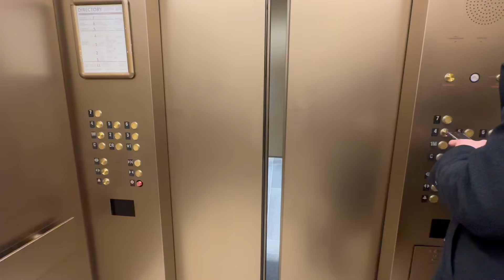Nova York NÃO É como vemos nas fotos + voltei a ser turista 🗽🇺🇸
🛍️ *Minha loja na Amazon* (produtos que comprei e indico)